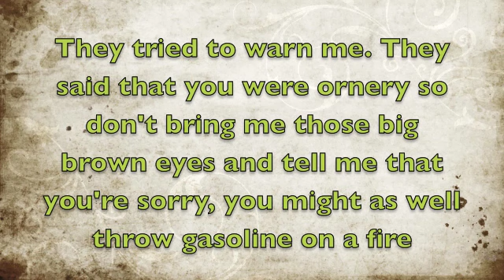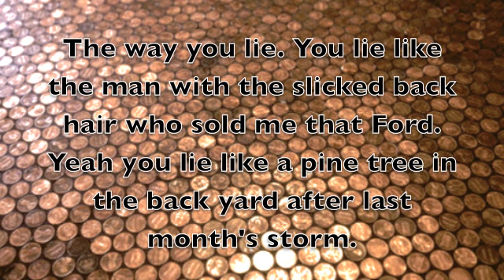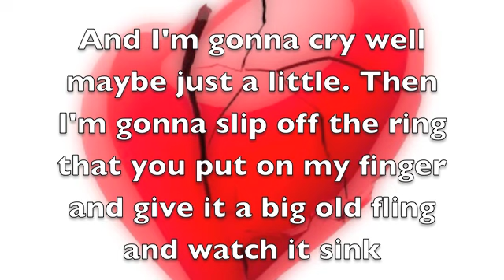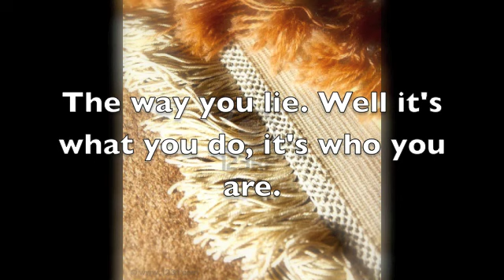You Lie - The Band Perry with lyrics